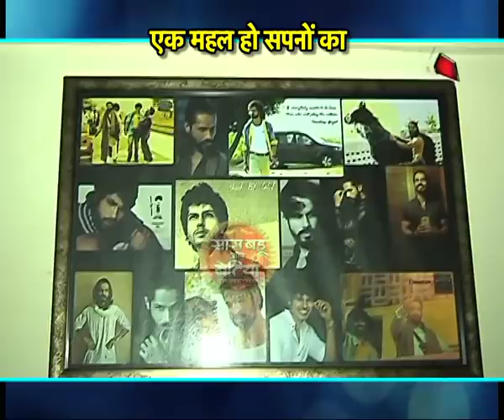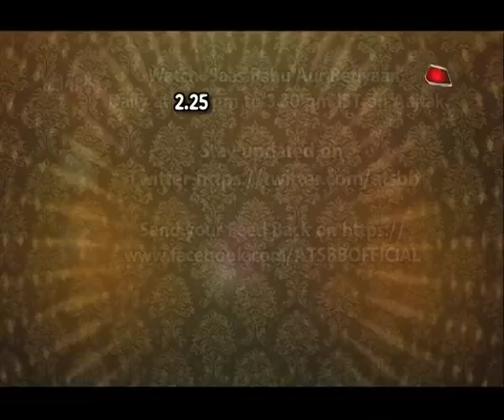Adventurous Dayout With Ankit Siwach Aka Rishton Ka Chakravyuh's Adhiraj!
Checkout this adventurous dayout with Rishton Ka Chakravyuh fame Ankit Siwach..